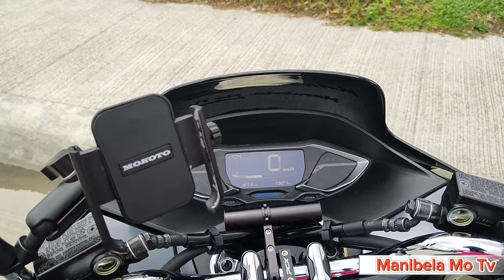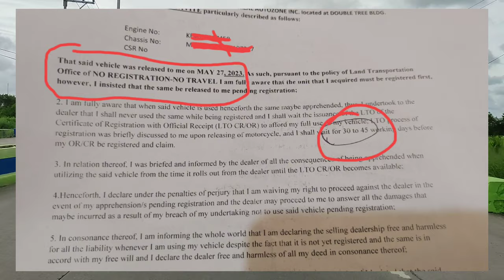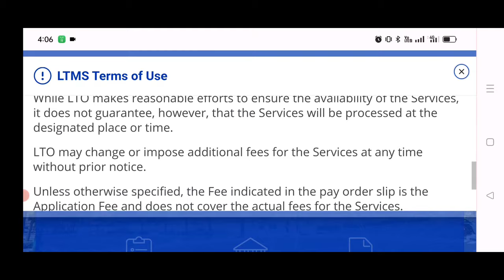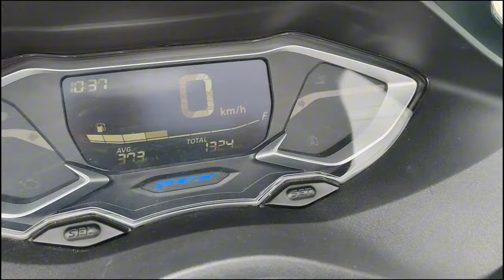ORCR? paano mapabilis?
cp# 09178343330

I would like to fallow up if my motor vehicle registration is on process, before filling a formal complain to DTI. It ha been( ) days since the motor vehicle was purchased.

Unit:
Engine no:
Chassis no:
Color:
Date of purchased:
Dealer name:
Address:

Please see attached files.

DTI:

Complainant/S:
Name:
Address:
Email add:

Narration:
(narrate your exp.)

Demand:
ok
(write your demand)